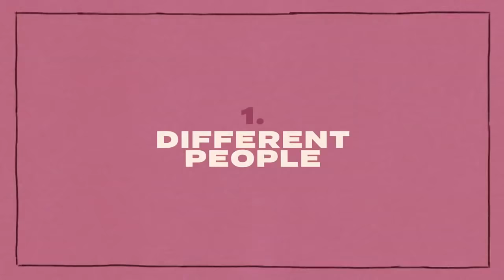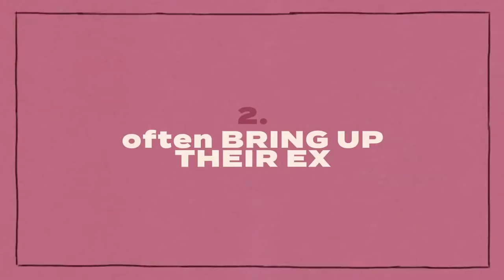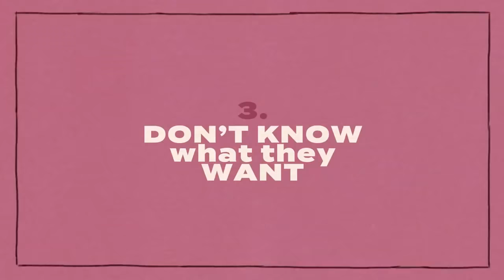How to Know if Someone is Ready for a Relationship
How do you know if this person is really ready to be in a committed relationship with you? How do you know if and when that person is on the same page you are if you do want a relationship? Do you check everything on the list?

Writer: Kristina Orrego
Script Editor: Morgan Franz
Script Manager: Kelly Soong
VO: Amanda Silvera
Animator: Faye Miravalles
YouTube Manager: Cindy Cheong

A. (2018, January 4). Dating multiple people at once is the norm — here’s how to do it right. Global News.

E. (2015, June 24). 12 Obvious Signs You’re Dating Someone Who Isn’t Ready For A Real Relationship. Thought Catalog.

Fellizar, K. (2018, February 15). 9 Signs Your Relationship Isn’t Moving At A Healthy Pace. Bustle.

Fulks, R. (n.d.). Recognizing the Five Stages in a Relationship. LoveToKnow.

Muska, S. (2017, March 10). 7 Things Guys Do When They’re Not Over Their Exes. Women’s Health.